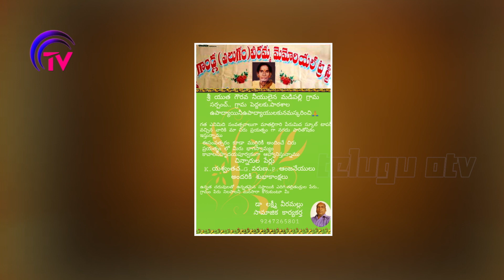డా లక్ష్మీ వీరమల్లు సామాజిక కార్యకర్త స్కూల్ టాపర్ వచ్చిన వారికి చిరు సహాయం| Telugu Otv News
డా లక్ష్మీ వీరమల్లు సామాజిక కార్యకర్త స్కూల్ టాపర్ వచ్చిన వారికి చిరు సహాయం| Telugu Otv News#TeluguOtvNews

TELUGUOTVNEWS ,OTVNEWSTELUGU  Hi Friends my youtube channel TrendingVlogs , i love to  travel a lot, making videos is my passion, so I will upload my travel vlogs,my experiences during my journey, daily vlogs.

Hi Friends my youtube channel lifestyle TrendingVlogs , i love to travelvideos cookingvideos a lot, makingvideos is my passion, so I will upload my travel vlogs,my experiences during my journey, daily vlogs..

హాయ్ ఫ్రెండ్స్ అందరికి నమస్కారం, నేను ఈ telugu otv news యూట్యూబ్ ద్వారా మీ గ్రామాలలోని విశేషాలు మరియు విశిష్టమైన,వింతైన ఆలయాల గురించి మరియు ప్రజలకు ఎంతో ఉపయోగపడే పల్లెలు పట్టణం అని తేడా లేకుండా ప్రతి విషయం ప్రతి తెలంగాణ ,ఆంధ్ర లేటెస్ట్  న్యూస్ ,వంటలు ,ట్రావెలింగ్ వీడియోస్ ,లైఫ్ స్టైల్స్ ,ఎంటర్టైన్మెంట్ ,   చరిత్రను ఈ యూట్యూబ్ ఛానల్ ద్వారా మీముందుకు తీసుకు వస్తున్నాము.. మీరు చేయవలసింది మా ఛానల్ ని subscribe చేసుకోండి

52. Certain acts not to be infringement of copyright.— (1) The following acts shall not constitute an infringement of copyright, namely,— 4[(a) a fair dealing with any work, not being a computer programme, for the purposes of—
As per this criticism or review, whether of that work or of any other work; will not be considered infringement of copy right. Most of the work in this channel namely ShivaShakthi are works of criticism or review.